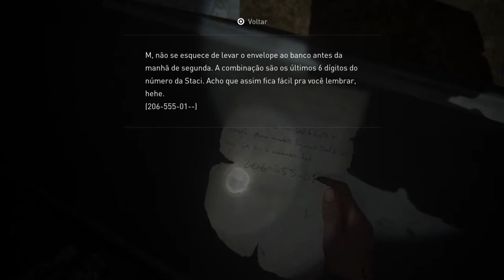The Last of Us Parte 2 Seattle, Dia 1 - Capitol Hill 2 Detonado 13 PT-BR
Gostou? The Last of Us Parte 2 Seattle, Dia 1 - Capitol Hill 2 Detonado 13 PT-BR. No noobdebuscar tem muito mais. Vlw e fique com Deus!